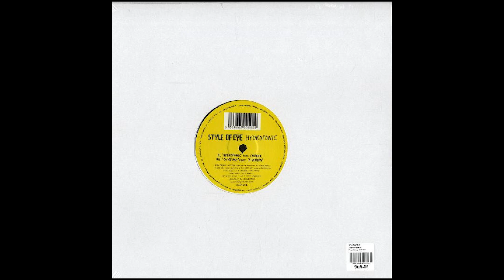Style Of Eye - Hydroponic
Artist: Stile Of Eye
Tittle: Hydroponic
Label: Tiny Sticks Records
Catalogue: stick 002
Format: Vinyl 12''
Style: House
Release date: 2005